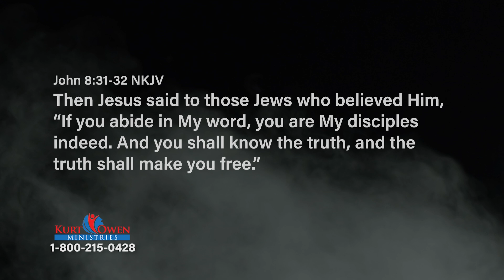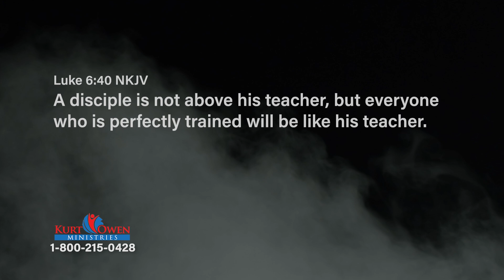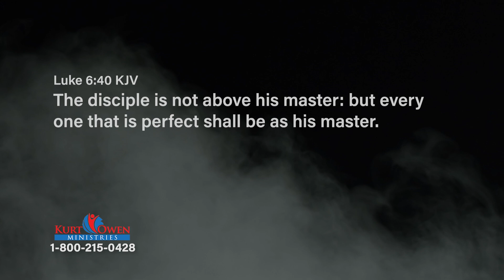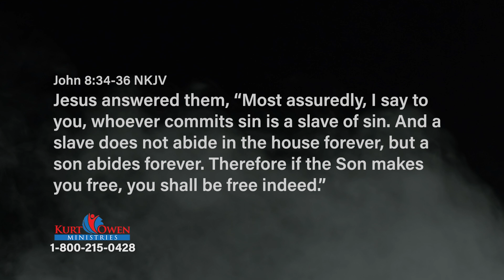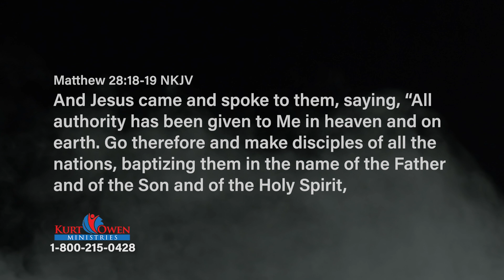How to Be Free: Episode 3 | How to Walk in Freedom | Fight To Win TV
How to Walk in Freedom. What does it mean to be a disciple? Learn the answer to this question and what it means to be trained in the ways of Jesus on today's episode of Fight To Win with Pastor Kurt Owen.

Tactical Tip: Many of our videos contain a short section we call Tactical Tips. Most offer ways to improve personal safety and security.

Series: How to Be Free, #188